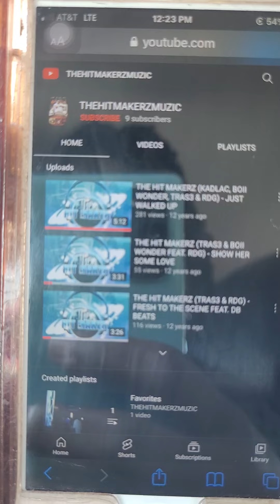Ask the OG Prison Wife / What have you done to free your husband / Rap for Justice / In the Studio